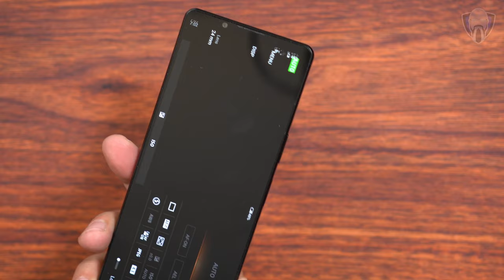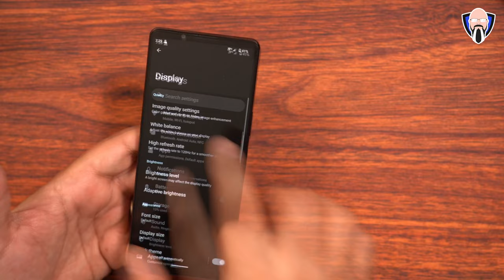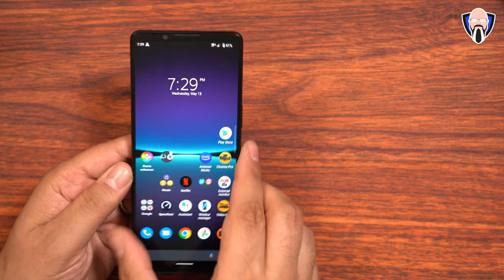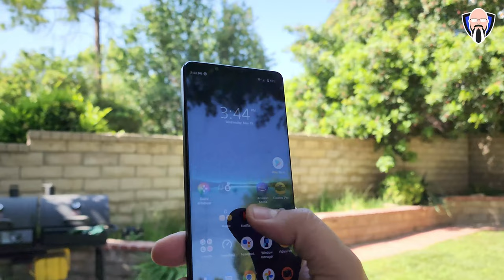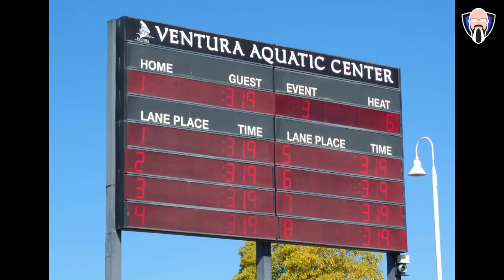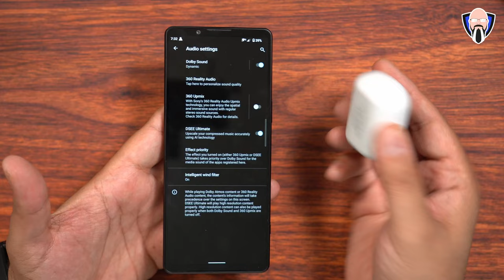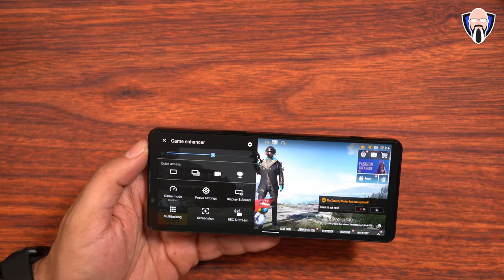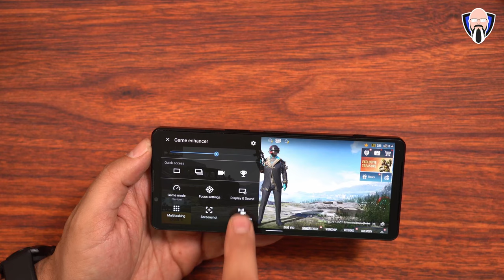Sony Xperia 1 IV Top 5 Features, why Consider The Xperia 1 IV For You? سوني اكسبيريا 1 IV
في فيديو اليوم ، أرغب في عرض أهم ميزات Sony Xperia 1 Mark 4 و Sony Xperia 1 IV بحيث إذا كنت على الحياد أو حتى تفكر في الترقية إلى Sony Xperia ، فقد تجد هذا الفيديو مفيدًا في اتخاذ قرارك . لقد تعلم Sony Xperia 1 IV الكثير من Xperia 1 III و Xperia pro-I. آمل أن تستمتع بهذا الفيديو الذي قدمه لك TK Bay

In today's video I want to showcase the top features of the Sony Xperia 1 Mark 4, and Sony Xperia 1 IV so that if you are on the fence or even considering upgrading to a Sony Xperia, you might find this video helpful in making your decision. The Sony Xperia 1 IV learned so much from the Xperia 1 III and the Xperia pro-I. Hope you enjoy this video it was presented to you by TK Bay

B&H Dealzone:

Amazon Daily Deals:

tkbay tipsandtricks xperia 1 iv camera pubg mobile xperia 1iv sony xperia 1 iv top5features xperia 1 iv features